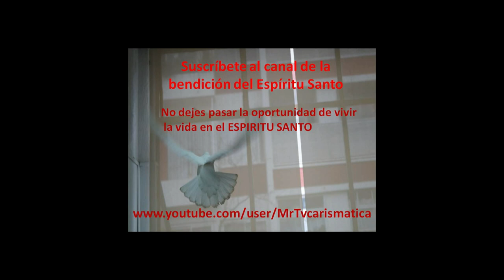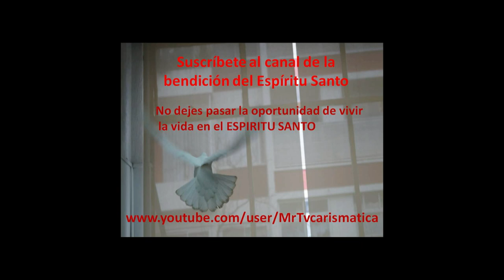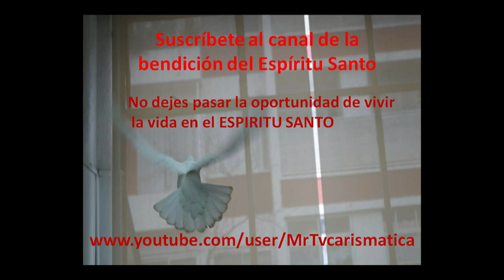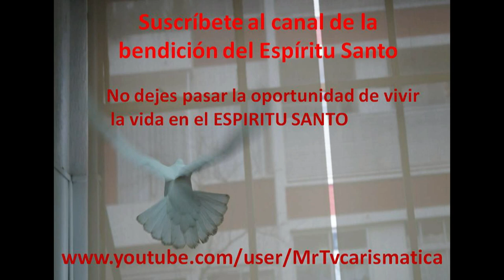NUESTRA MADRE NOS RECUERDA EL EVANGELIO 01 SEPTIEMBRE 2019